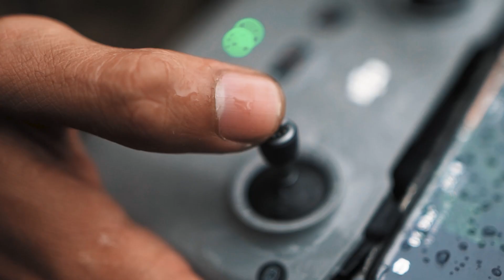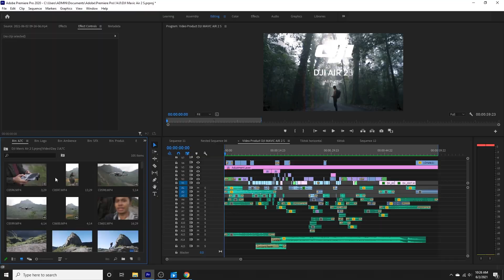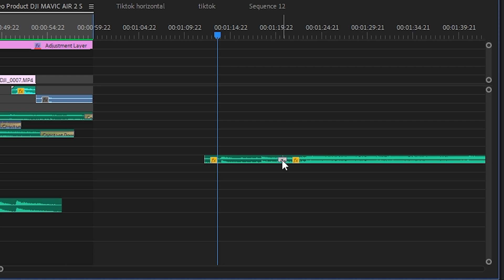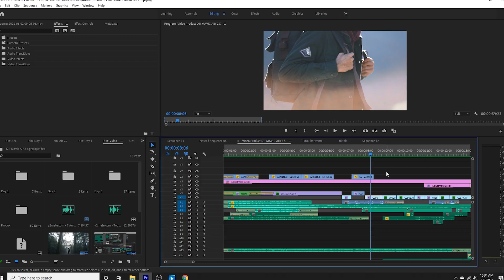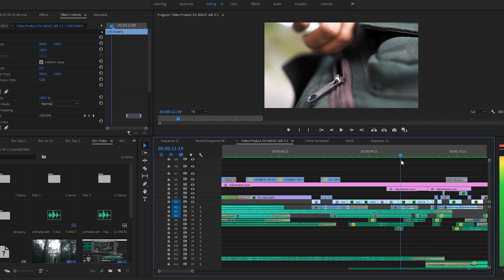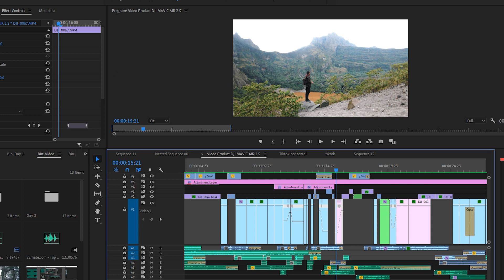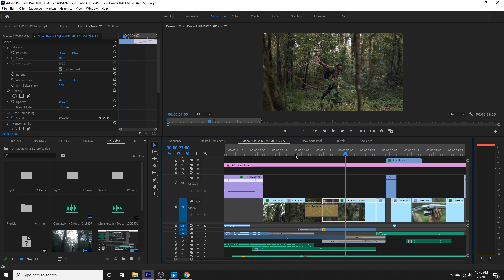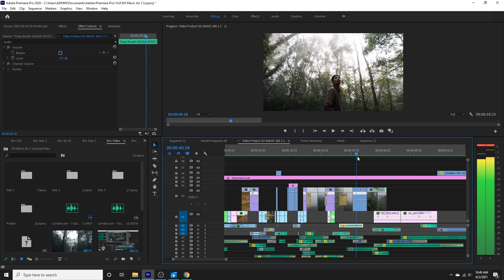Breakdown DJI Mavic Air 2 S | Cinematic Travel FIlm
Halo semua jadi hari ini gua bakal Breakdown Editingku di Video DJI MAVIC AIR 2 S